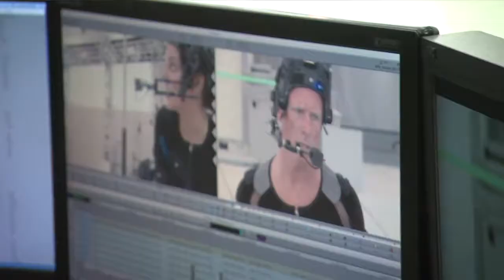DmC Devil May Cry Absolute Power Dev Diary